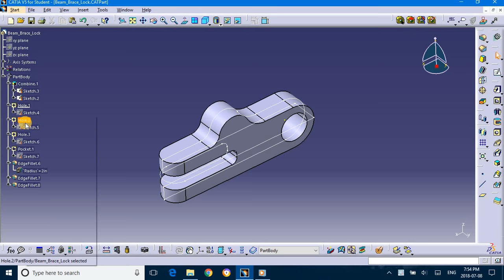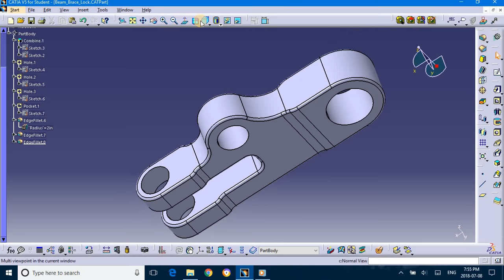Beam Brace Lock Construction using «Solid Combine» function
A short video of my final project in the École National d'Aérotechnique